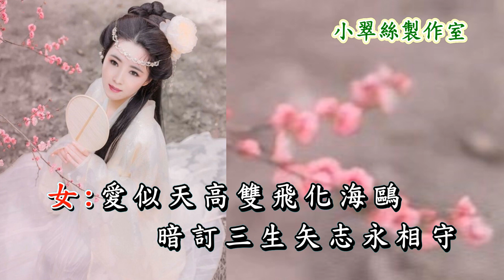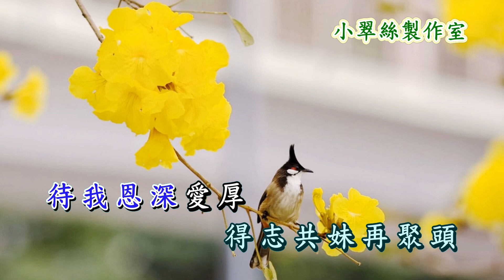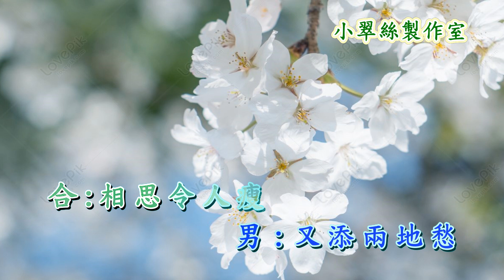惜分飛 - 梁天 小翠絲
原唱 : 梁天 汪明荃
〈小翠絲製作室〉